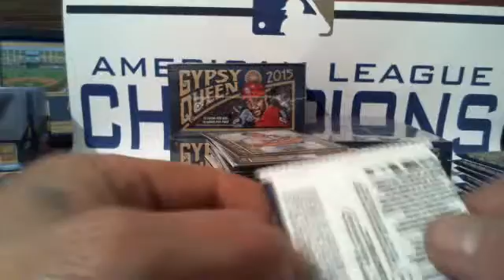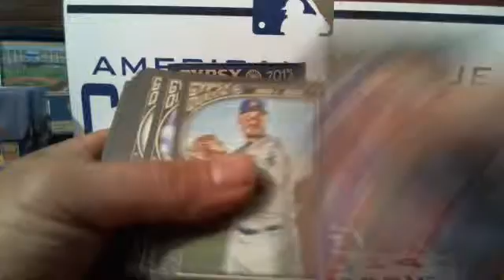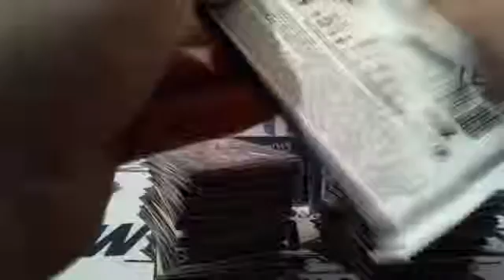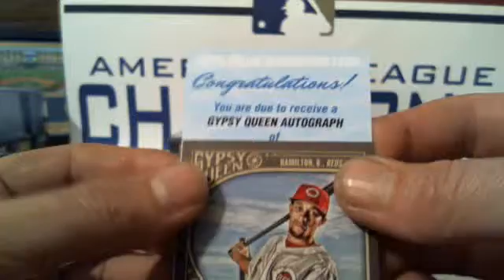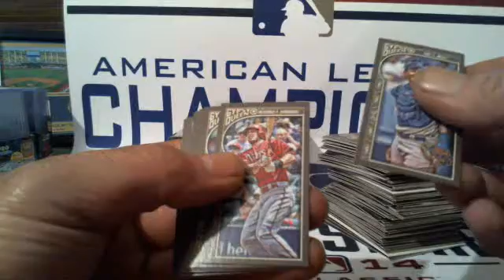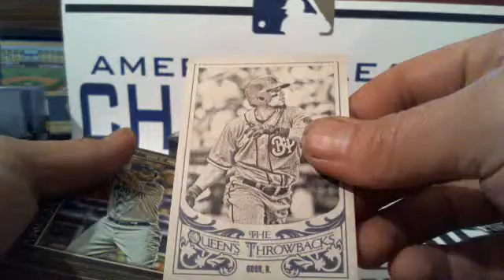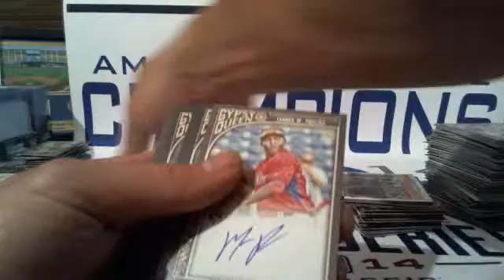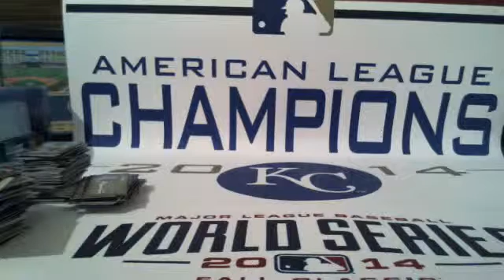2015 Topps Gyspy Queen 5BX Half Case Break #3 Live Break Pt2